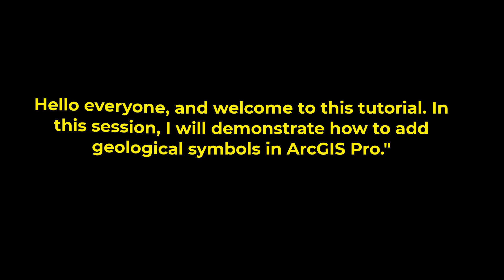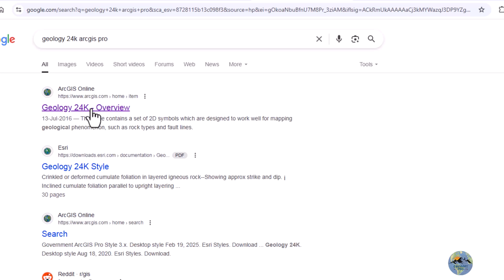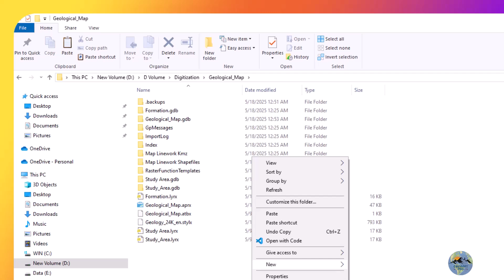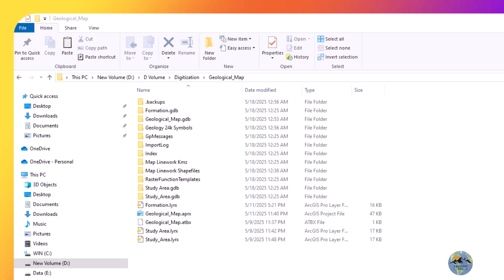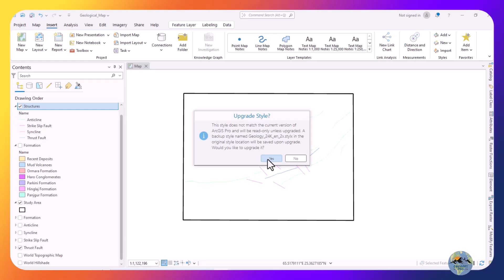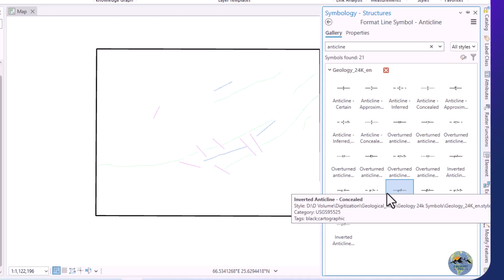How to Add Geological Styles to ArcGIS Pro | Geology 24K Styles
📝 Description:
In this step-by-step tutorial by Geosoft Pro, learn how to import and apply the Geology 24K Style to ArcGIS Pro for professional geological mapping. This style enhances your maps with standardized geological symbols and patterns used in USGS maps.

📌 This video is perfect for geologists, GIS students, and professionals who want to create accurate and visually appealing geological maps in ArcGIS Pro.